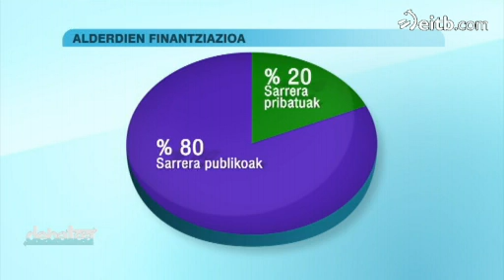Alderdi politikoen finantzazio-sistema aldatu behar da?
Ustelkeria hartu dute ardatz gisa 'Debatea' saioko tertulia-kideek, Klaudio Landaren gidaritzapean. Alderdi politikoen egungo finantzazio-sistema aldatu beharko litzateke ustelkeria murrizte aldera?